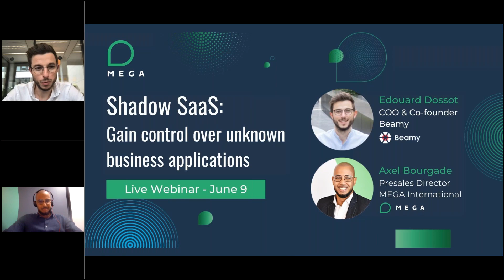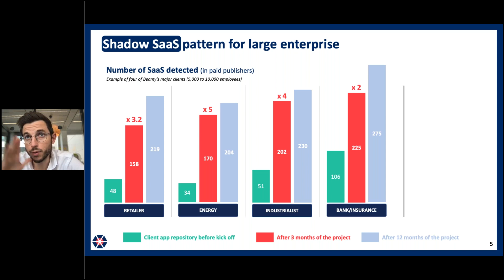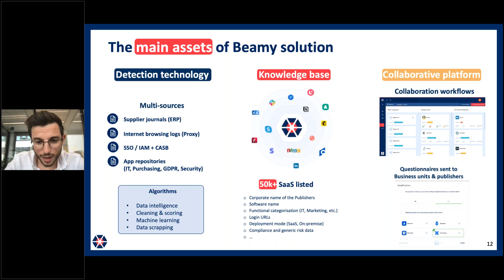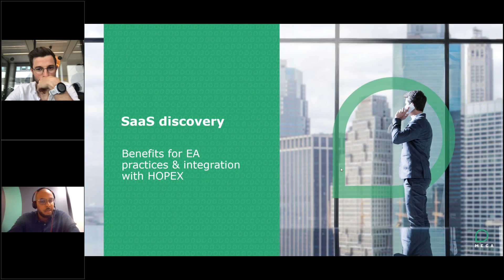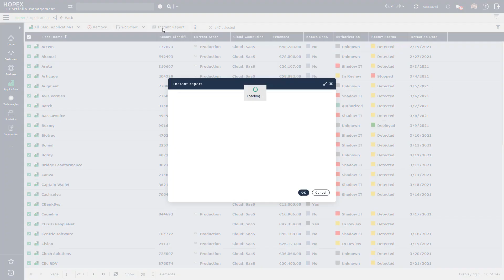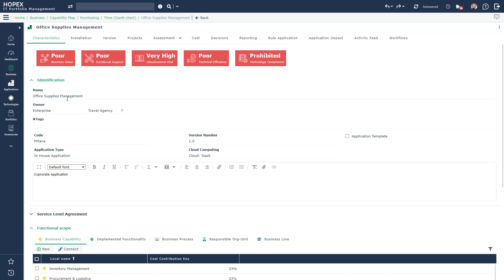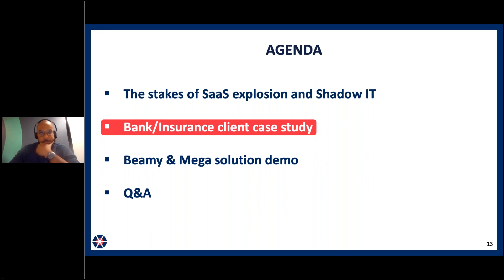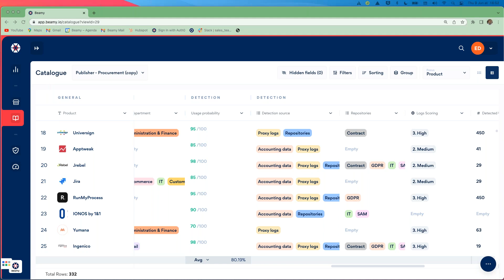Shadow SaaS: Gain control over unknown business applications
“Shadow SaaS” is on the rise: SaaS spending is estimated to grow ninefold over the next decade, while 80% of business applications are set to be delivered by SaaS models by 2031.*

Unknown SaaS applications can put IT at risk of potential security breaches, redundancies, increased costs, non-compliant data processing, significant fines, and reputational risks.

Getting control over existing applications is a strategic and essential move for CIOs.

Watch this recorded webinar to learn how MEGA and Beamy can help you adopt more effective IT strategies with a comprehensive application inventory encompassing both on-premise and cloud. During this presentation we'll examine how to:

- Discover unknown business applications (shadow SaaS)
- Understand the impacts of shadow SaaS on IT governance (identifying redundancies, mitigating risks, and reducing IT costs)
- Automate the application repository population
- Integrate the SaaS stack into IT’s control